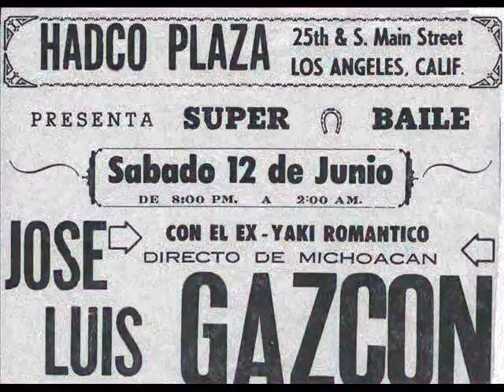JOSE LUIS GAZCÓN EL YAKI ROMANTICO DE LOS 70´S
EL YAKI ROMANTICO DE LOS 70´S